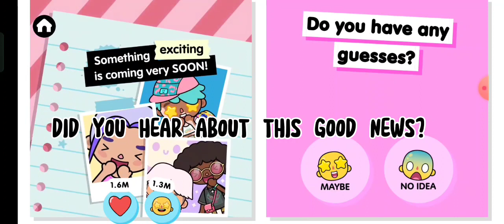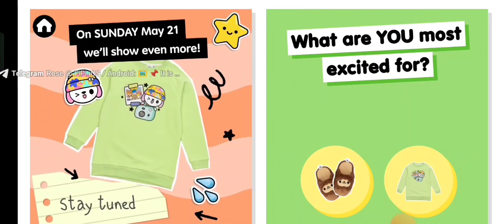Toca Boca BIG REVEAL: Official Toca Boca Merch Coming Soon ! And it Ships Globally! 😍LOOK👀